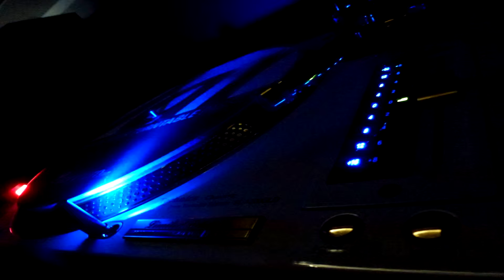EVERDUNE - OUTPASSAGE (HOLIDAY MIX) (℗+©2015)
2015 EVERDUNE;
2015 SPACE SOUND RECORDS, SSR00035;
2015 ELECTRIFY.